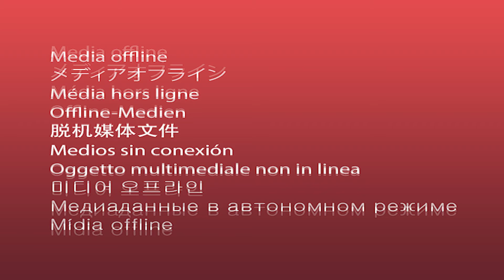Nunca Baptism: January 23, 2022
The members of the Orlando International Christian Church welcome Nunca into the family as they get baptized into Christ!